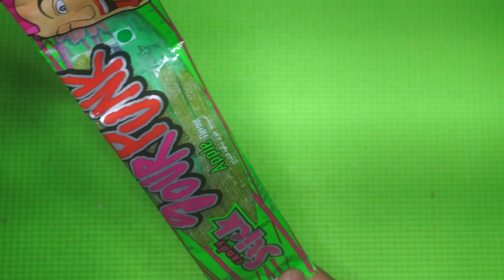CANDY STICK GOUR PUNK APPLE FLAVOUR